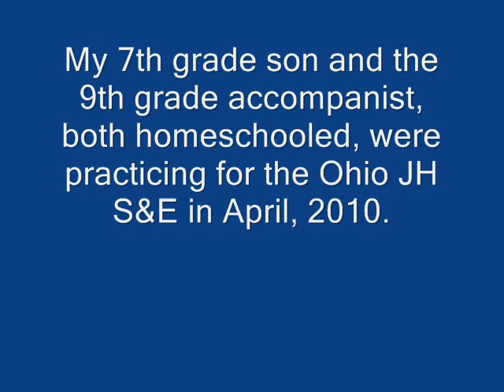Edvard Grieg - My Johann - Euphonium Solo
This was one of my 7th grade son's JH solo & ensemble pieces in 2010.  Here he is practicing with his 9th grade accompanist.  Both of them are homeschooled.  This run-though is admittedly not perfect, but it is what we have recorded.  The actual performance was better.  With due respects to the adjudicator, the tempo IS supposed to get faster and faster.  She apparently missed that notation.